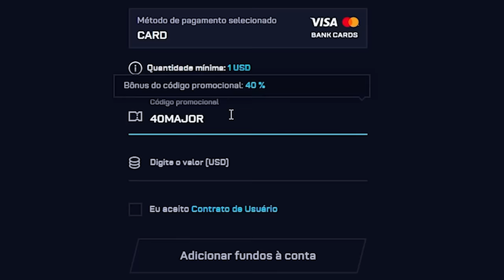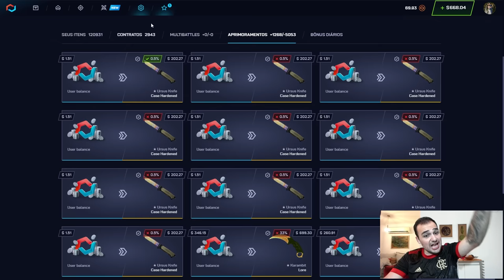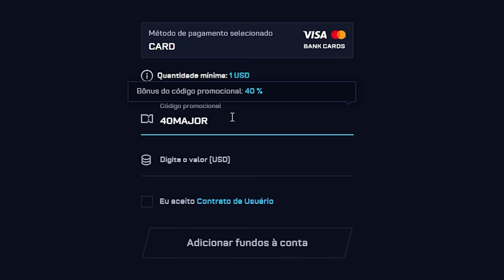Simplesmente, GANHEI uma CASE HARDENED com 0.5% de chance no CSGO